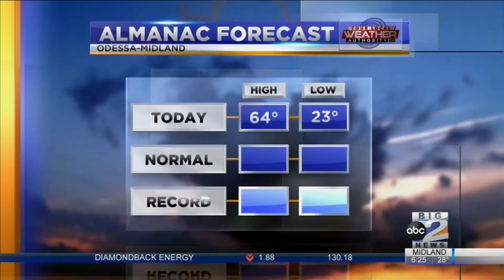Mostly Clear & Dry Conditions in West Texas 2-8-2022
KMID / KPEJ Weekday Morning Meteorologist Ryan DePhillips is expecting closer-to-normal temperatures over the next couple of days with mostly clear skies and dry conditions. Breezy conditions will dominate The Basin over the next this afternoon as our next best chance of precipitation will be later this week.